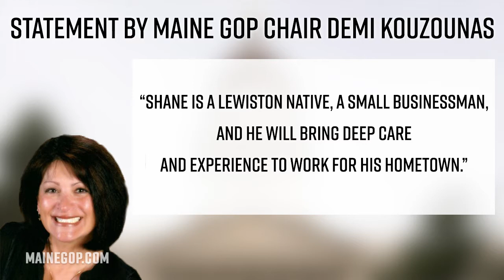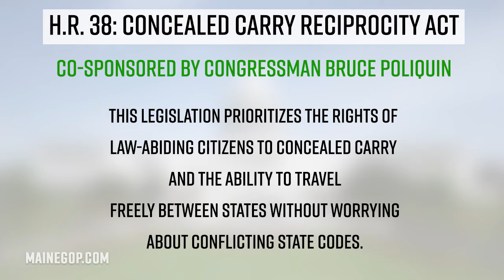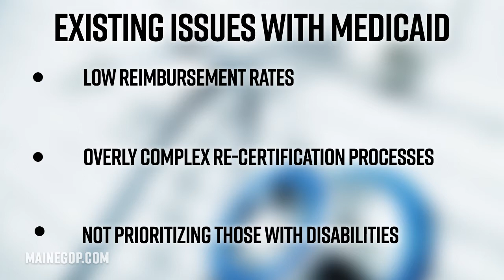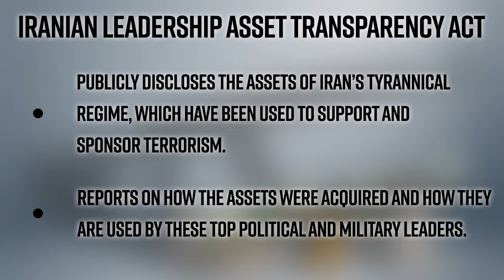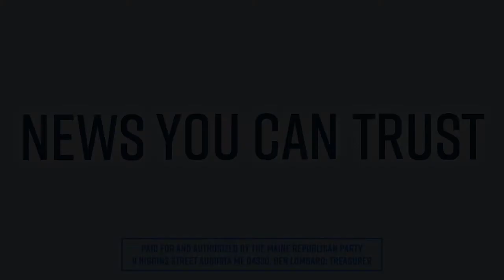News You Can Trust: Episode 32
The Lineup:
- Shane Bouchard Elected Lewiston Mayor
- Legislation To Protect Concealed Carry Rights Passes the House
- Governor LePage Holds Strong on Medicaid Expansion Conditions
- Congressman Poliquin Passes His 4th Bill This Year